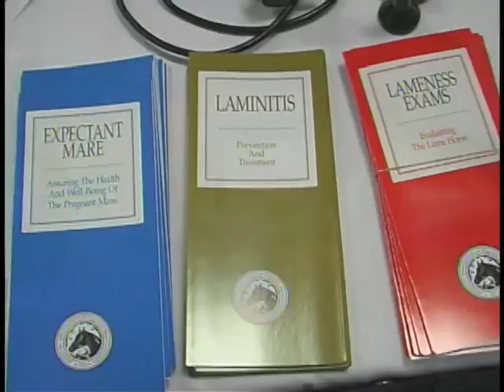Laminitis Research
On Preakness Saturday, Dr. Jim Jorgensen held a Laminitis information station at Emerald Downs. We talked to him about this horrible disease.